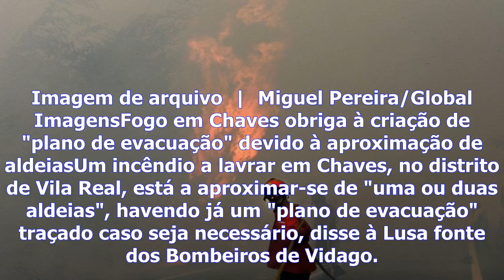Incêndios - fogo em chaves está a aproximar-se de aldeias